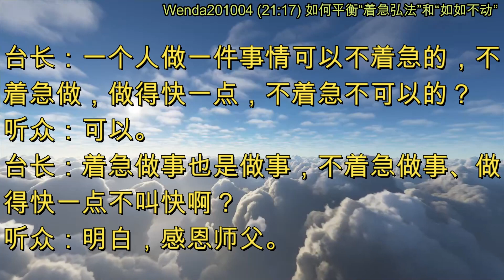如何平衡“着急弘法”和“如如不动” (节目录音&字幕) 2020年10月4日《玄艺问答》Wenda201004 (21:17)